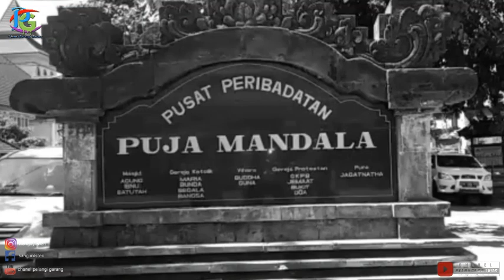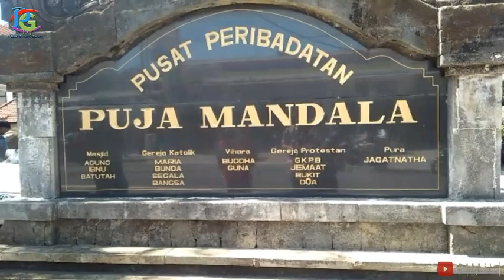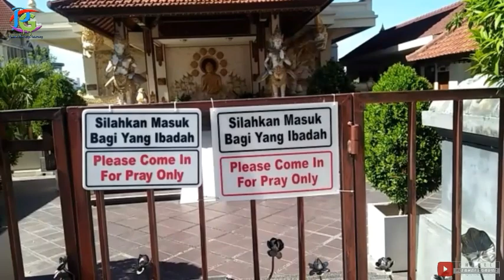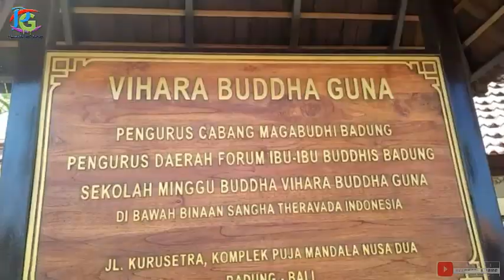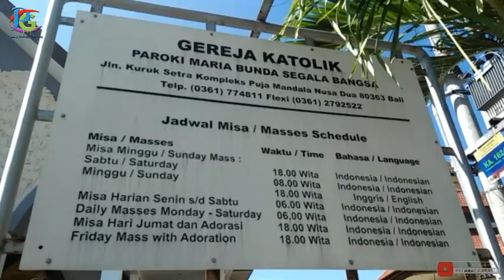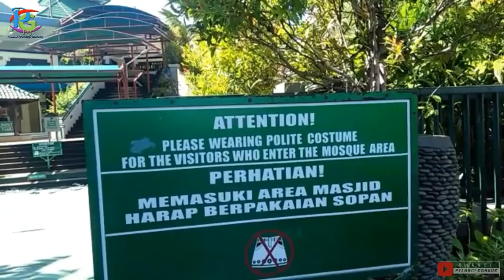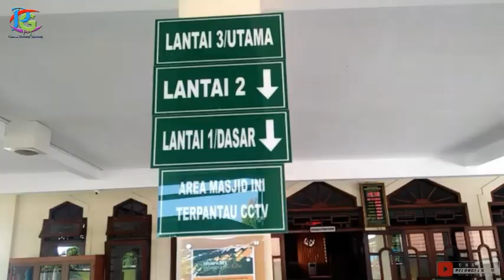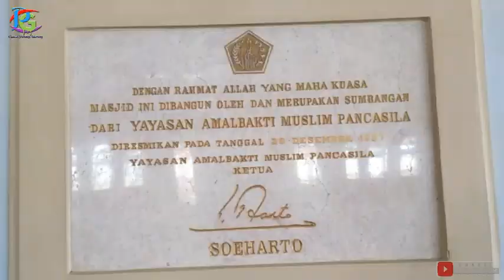🔴BALI BERBHINEKA TUNGGA IKA VLOG 7 IN BALI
vlog kali ini saya mendatangi tempat peribadatan yang sangat PANCASILAIS sangat mencerminkan BHINEKA TUNGGA IKA

di Nusa Dua BALI

silahkan cek video lengkapnya